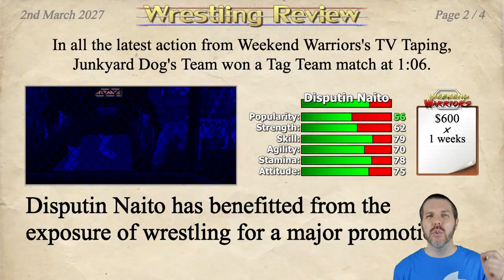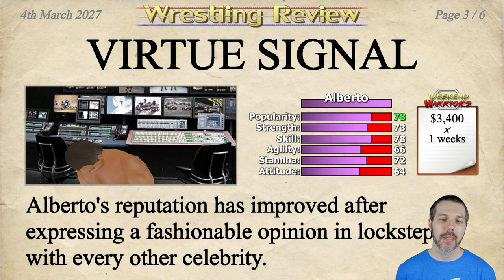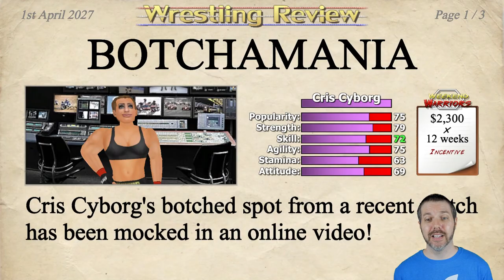Wrestling Empire Free Roam Career #14: That's Gotta Be TRAIN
Attack Slug makes his way back to Wrestling Empire Career, which now includes the option for Free Roam, what further mayhem and madness will ensue?